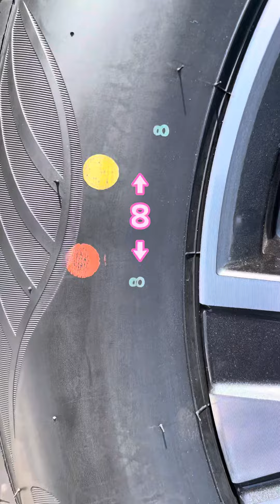セレナ 日産セレナ c28セレナ c28 c27セレナ c27 c26セレナ c26 c25セレナ c25 c24セレナ c24 c23 c23セレナ